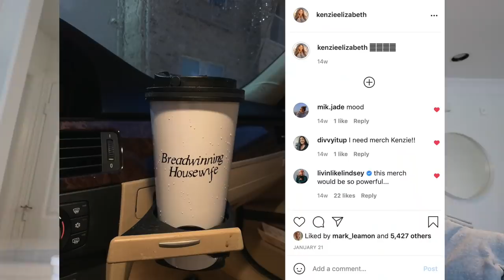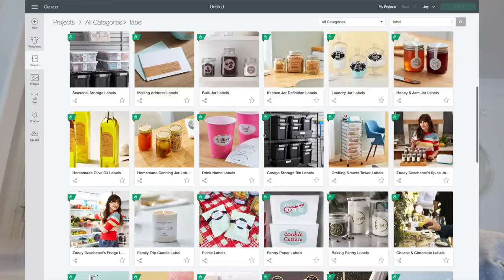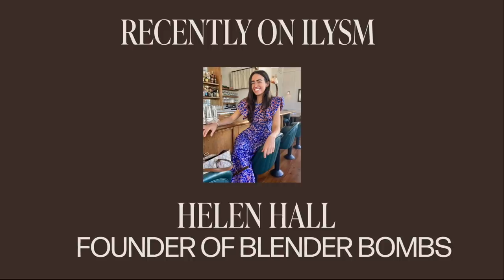DAILY VLOG: spring cleaning begins, closet gets delivered & new makeup routine